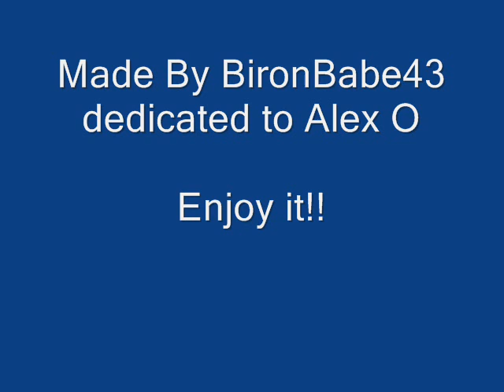Ovechkin is Losing himself :)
Just the best pics of Ovie!!